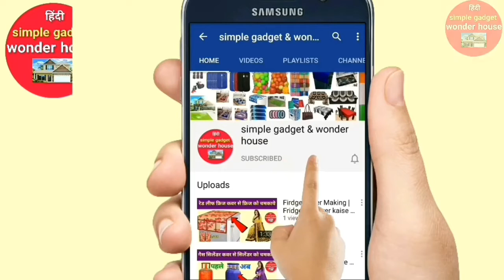Top 5 Microwave Oven Cover | Microwave Beautiful Cover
इस वीडियो में दिखाई वस्तु /सामान को ख़रीदने के लिए यहाँ नीचे लिंक पर क्लिक कीजिए Products link for Flipkart | Amazon | Kuber industry app :

Product all Information /सामान की सभी जानकारी :

The brings a collection of microwave full closure covers to protect your microwave from dust, stains, smoke and mites. These PVC microwave covers are waterproof and are easy to use. They are customized in a way to protect the whole microwave. These covers beautify your asset and make it long lasting. These come in different attractive prints which are eye catching. Protect your microwave with these covers. We have a wide range of home furnishing products. Fulfil your lifestyle needs and presents the Oven top cover to enhance the beauty and glamour of your kitchen area with unique design and quality material.